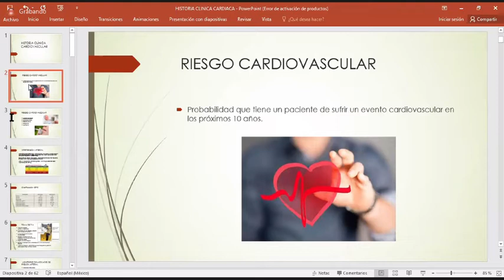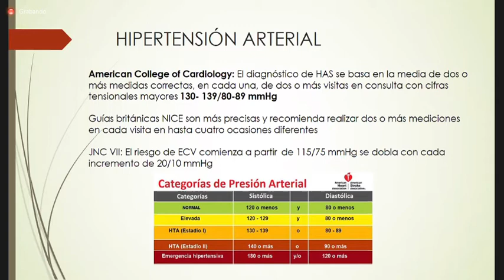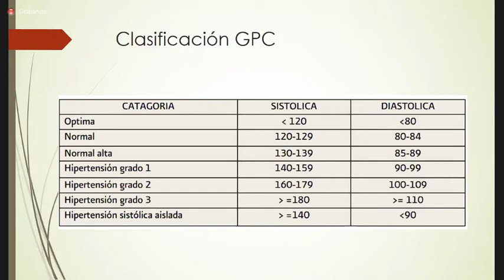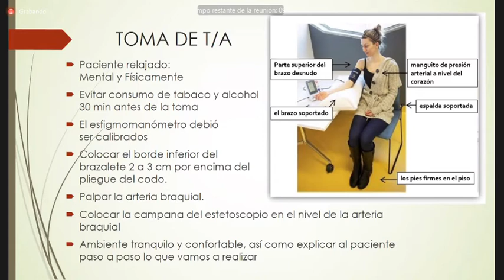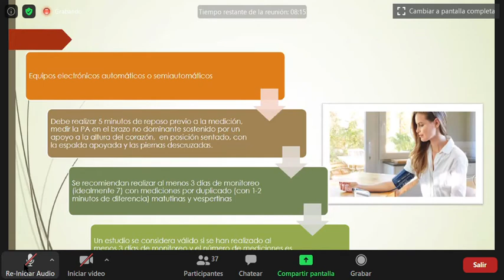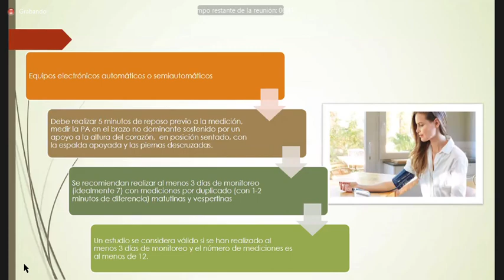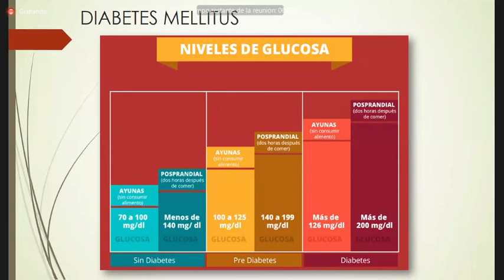8 1 cardio HC